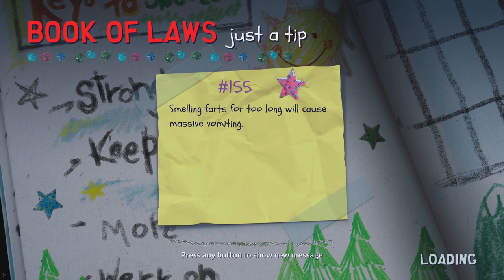SOUTH PARK ELEMENTARY, NEW KID!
SOUTH PARK SNOW DAY, Best kids game on PlayStation 5.